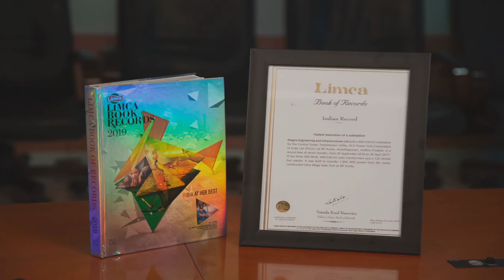రికార్డుల కింగ్ మేఘా: ఒకే ఏడాదిలో 130 ప్రోజెక్టుల నిర్మాణం పూర్తి || MEIL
రికార్డుల కింగ్ మేఘా: ఒకే ఏడాదిలో 130 ప్రోజెక్టుల నిర్మాణం పూర్తి || Megha Engineering and Infrastructures Ltd (MEIL) ||